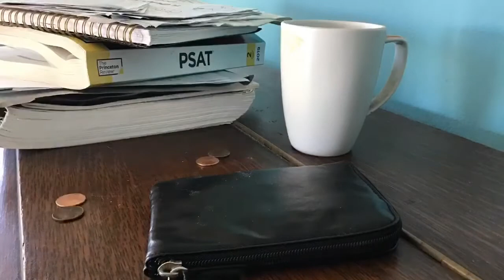Stop Motion Animation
Mar 27, 2020 project for film class